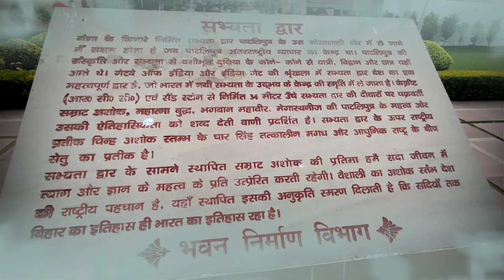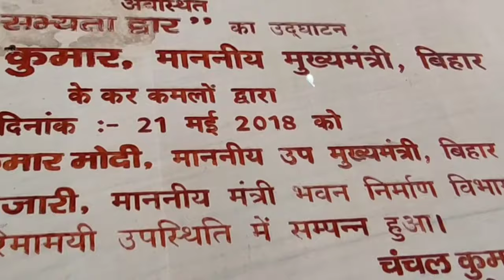Vlog -2 Shabhyata Dwar ☺️☺️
Hii , this is our 2nd vlog need support guys

The Sabhyata Dwar or Civilization Gate is a sandstone arch monument located on the banks on River Ganga in the city of Patna in the Indian state of Bihar. The Sabhyata Dwar is built with a Mauryan-style architecture with a purpose to show the ancient glory of Pataliputra and traditions and culture of the state of Bihar. The monument was first envisioned by the former Lieutenant General Srinivas Kumar Sinha. The 32 metres (105 ft) high structure is taller than Gateway of India by 6 metres (20 ft) and was built at a cost of ₹ 5 crore (50 million). The monument is spread over an area of one acre within the campus of Samrat Ashok International Convention Centre. The arches of the Dwar contain inscriptions attributed to Megasthenes, Ashoka, Buddha and Mahavira. Bihar Chief Minister Nitish Kumar inaugurated the monument on 21 May 2018.

Type : Triumphal arch
Architectural style : Indo-Saracenic
Location : Patna, Bihar
Address : Samrat Ashok International Convention Centre, Gandhi Maidan
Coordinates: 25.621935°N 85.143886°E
Elevation : 10 m (33 ft)
Construction started : 20 May 2016
Completed : May 2018
Inaugurated : 21 May 2018
Cost : ₹ 5 crore (50 million) (2018)
Owner : Government of Bihar
Height : 32 m (105 ft)
Dimensions Diameter : 15 metres (49 feet)

structure

The idea for constructing a Gateway of India like structure was pitched by the former Jammu and Kashmir Governor Retired Lieutenant General Srinivas Kumar Sinha (SK Sinha) in 2010. SK Sinha suggested the idea to build a Sabhyata Dwar (Civilisation Gate) near the residence of City Superintendent of Police on the banks of River Ganga to show how the river port of Pataliputra attracted people from across the world.

History

The Sabhyata Dwar is built on an area of one acre within the campus of Samrat Ashok International Convention Centre, north of Gandhi Maidan.[5] At 32 metres (105 ft) high the structure is taller than Gateway of India (26 metres (85 ft)) and Golghar (29 metres (95 ft)). The Dwar faces Ganga on its northern side. It consists of two arches built with Mauryan architecture with a smaller arch on either side. The structure is constructed from red and white sandstones. Atop the arch monument is a small stupa upon which rests Ashoka's four-sided lion capital made from alloyed metal. The northern and southern faces of the arches contain inscriptions attributed to Megasthenes, Ashoka, Buddha and Mahavira.